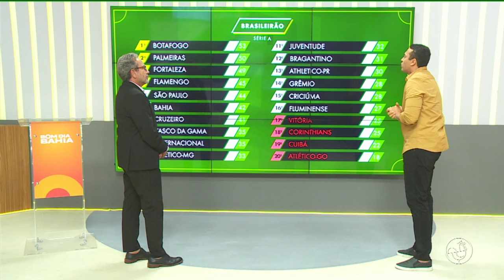No campo do 4: Vitória venceu o atlético Go fora de casa